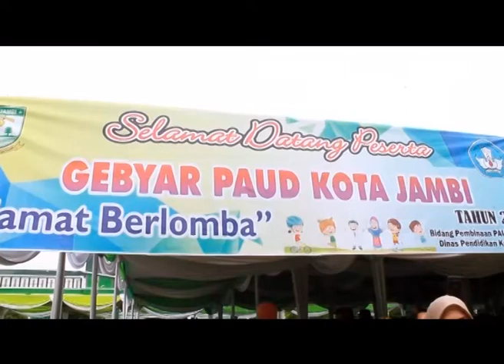WALIKOTA FASHA BUKA RESMI LOMBA GEBYAR PAUD